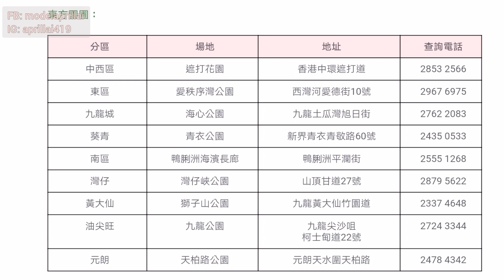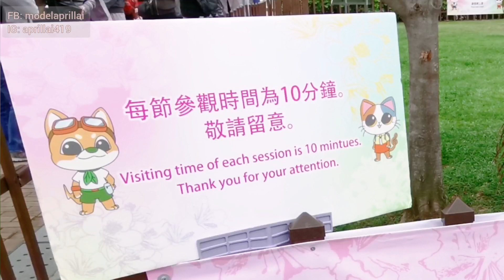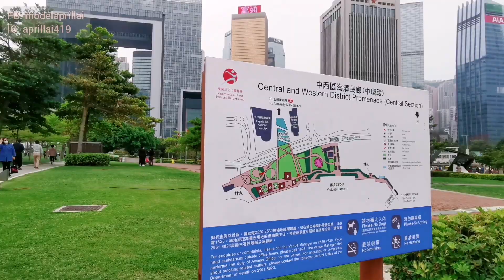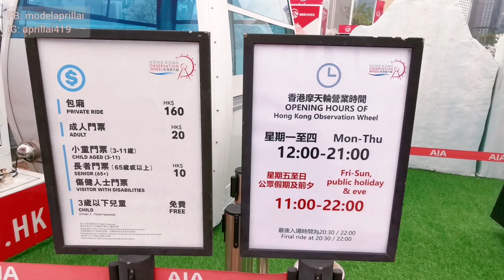【花卉展2021】花展鬱金香| 香港花展| 交通泊車| 中環添馬公園|中環海濱長廊|摩天輪旋轉木馬| 嘉年華| AIA Carnival| 香港打卡|拍拖好去處|親子好去處| April Lai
【親子好去處】中環一直都給人有種商業化和繁重的感覺，但原來這裏都有想令人放慢腳步輕鬆嘅一面嘅。首先可以去海演公園草地野餐，又可以欣賞下花卉展的鬱金香花圃，之後周圍散步睇海景，最後又可以帶小朋友去玩旋轉木馬和坐摩天輪，在繁華的石屎森林下都可以享受一個休閒嘅下午啦~^^

【香港隱世秘密森林】容易行| 竹林隧道| 藤王| 百年古藤| 梅子林 神秘古村| 陽元石| 西貢茅坪